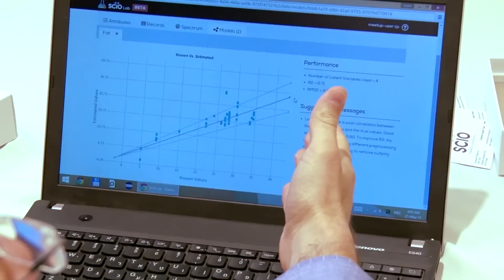The SCiO Experience - San Francisco, May 2015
SCiO hands-on! Backers from around the world experiencing SCiO